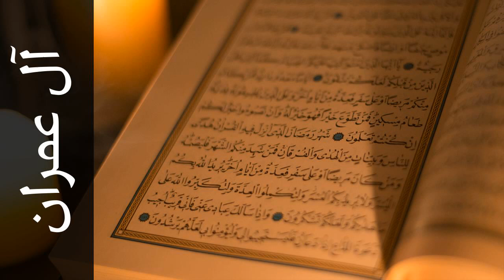سورة آل عمران مفتاح السلطني - Surah Aal-i-Imraan Muftah Alsaltany - رواية شعبة عن عاصم -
استماع سورة آل عمران  كاملة بدقة عالية للقارئ الشيخ مفتاح السلطني  - شعبة  عن عاصم  .

Surah Aal-i-Imraan ( The Family of Imraan ) recited by Qari Muftah Alsaltany  - Sho'bah A'n Asim .